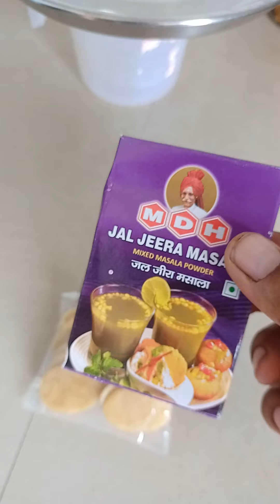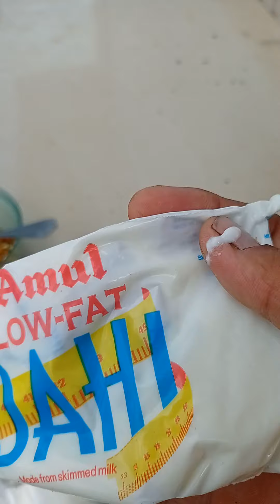readymade pani puri ko ham kaise banaen